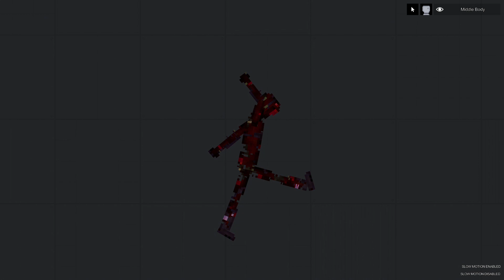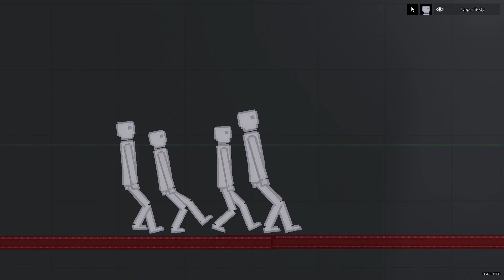The craziest stuff 77 in People Playground